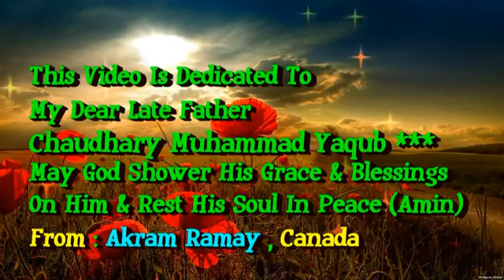Surah Rehman With Urdu Translation Full Qari Abdul Basit HD 2 Ilyas khan {0311 9352349}Mohabb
Is video me Quran karim ke surah rahman ki tilawat farmaigai hai.